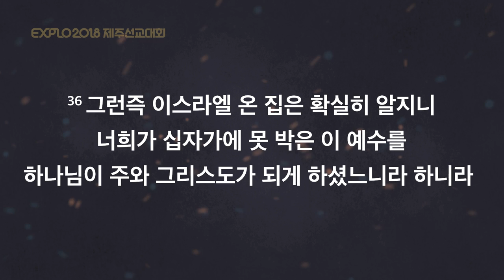리멤버 EXPLO 2018 제주선교대회 2DAY 메세지 - 신관식 목사님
리멤버 EXPLO 2018 제주선교대회 2DAY 메세지 -
신관식 목사님